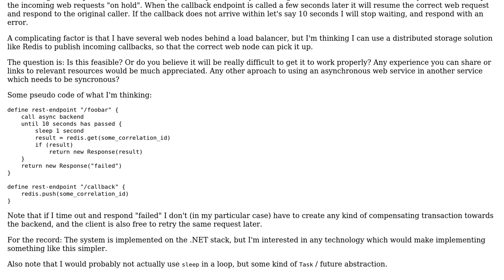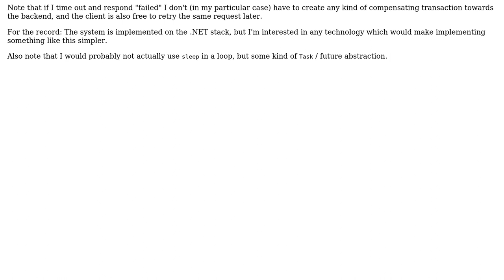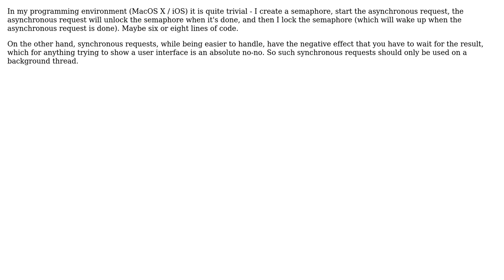Software Engineering: Synchronous facade hiding asynchronous web service (2 Solutions!!)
Software Engineering: Synchronous facade hiding asynchronous web service

With thanks & praise to God, and with thanks to the many people who have made this project possible! | Content (except music & images) licensed under CC BY-SA | Music | Images & others | With thanks to user Torbjorn user gnasher729 user arisalexis and the Stack Exchange Network Trademarks are property of their respective owners. You are responsible for your own actions.